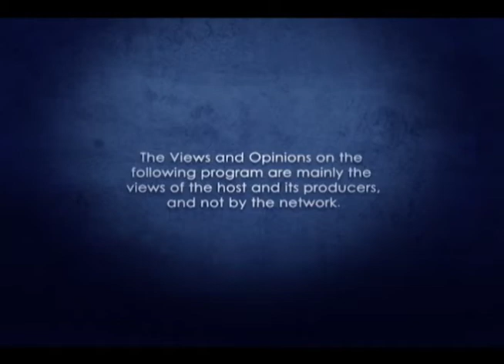UNTV: Rats (Part 1)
Host: Mr. Larry Henares